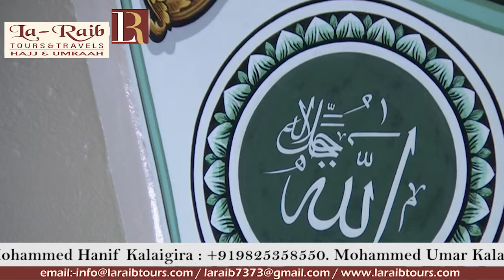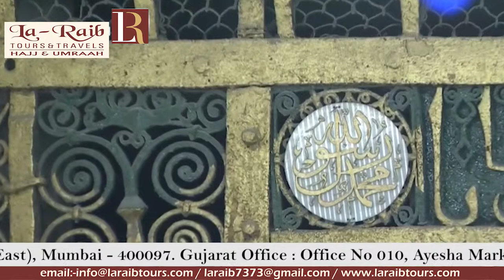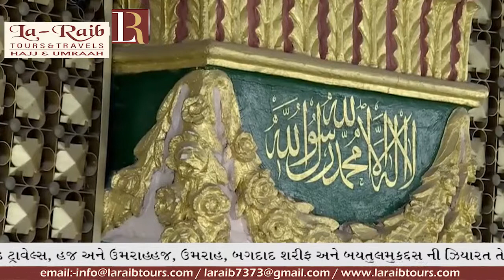17th Ramadan 1440 Madeenah Asr Adhaan & Salaah